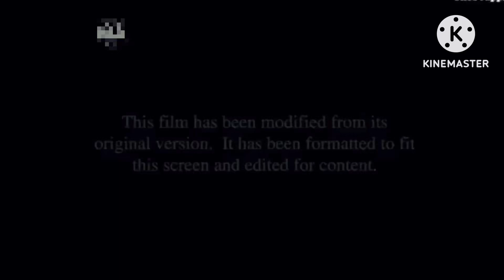Opening logos, my life as a teenage abomination (2025)￼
For @nicogazzillo8186
Rated:￼ PG-13
￼ Genres: animation/adventure/comedy/horror

Note: SK, global catchlightstudios, point productions, ￼￼￼￼ rideback in vertigo entertainment will appear at the end ￼